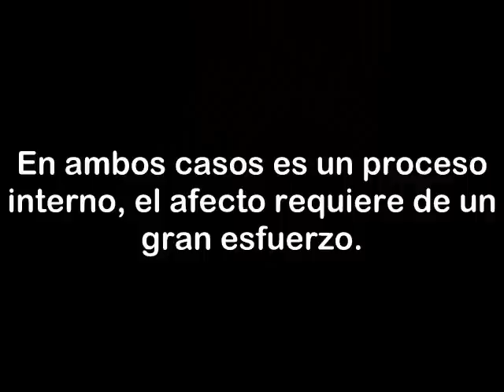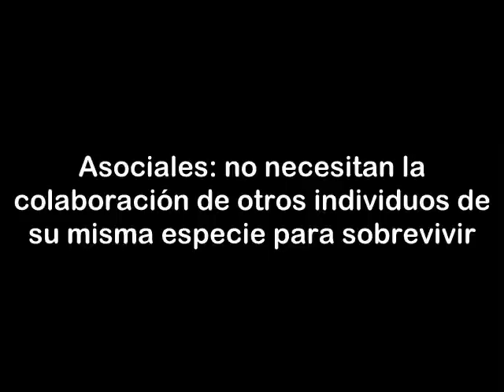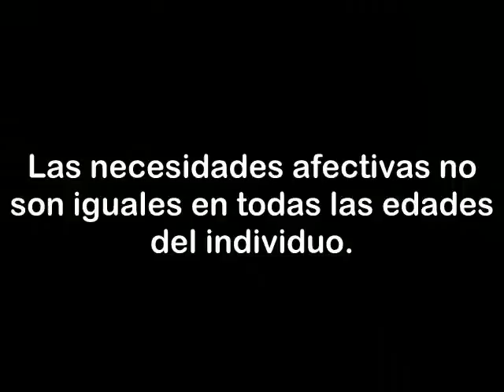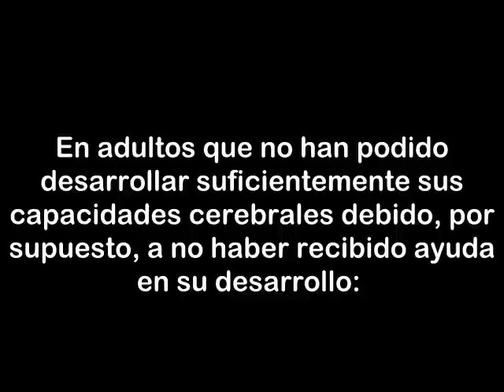qué es el afecto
Qué es el afecto en la psicología